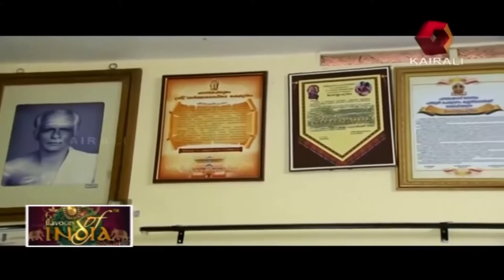Flavours of India: Percussion artist Peruvanam Kuttan Marar